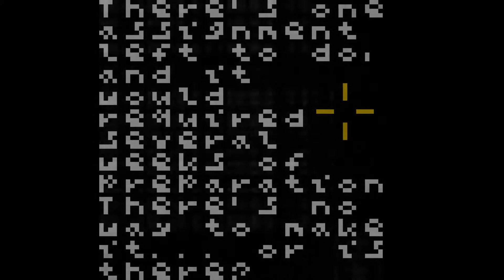The Last Assignment - All gems walkthrough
PLEASE PLAY AND RATE IT IF YOU CAN!
Too many times I lost because I had 3 or 4 ratings on a game, while almost every other one had 20 or more. Please. Do this for me.